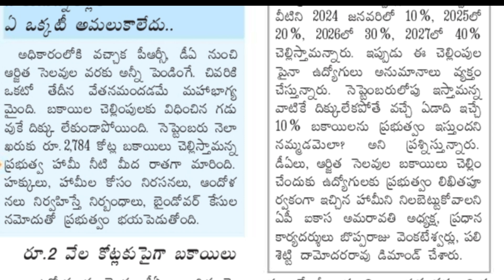AP ప్రభుత్వ ఉద్యోగులకు 2018 జూలై DA,2019 జనవరి DA బకాయిల లిస్ట్ వచ్చేసింది | DA Arrears 2018-2023